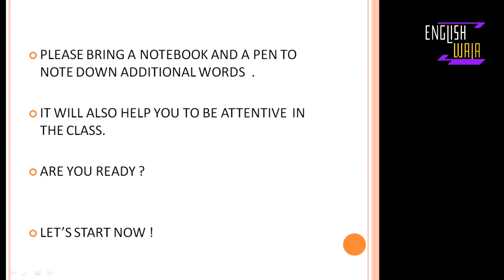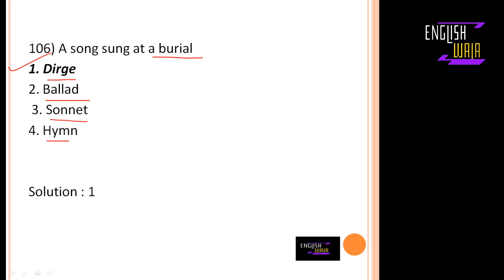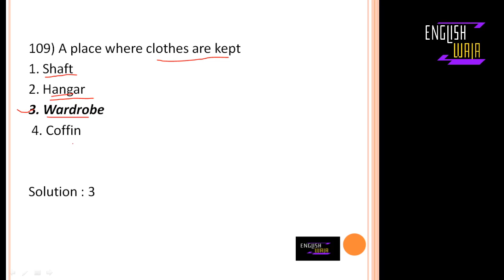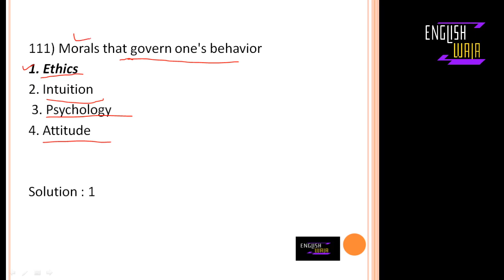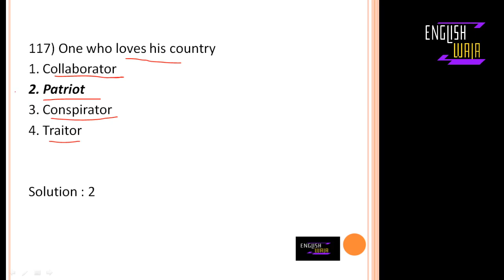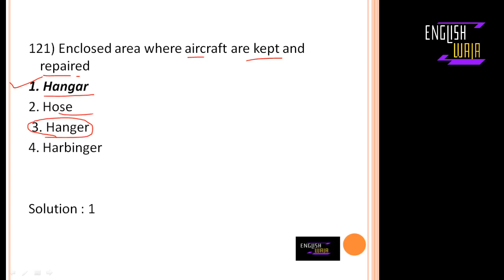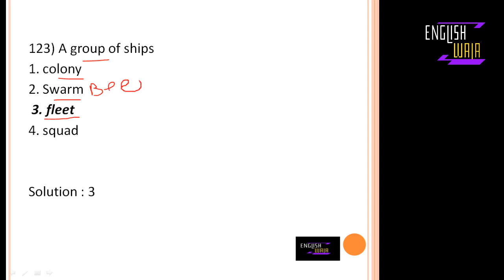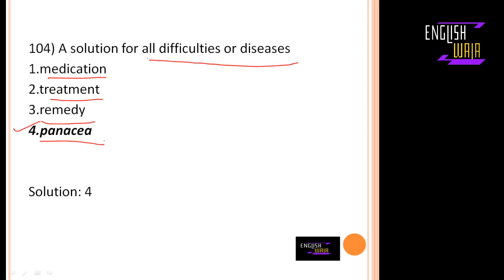ONE WORD 5 | ENGLISH FOR ALL| EnglishWala | Dheer Martolia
LET'S MAKE ENGLISH MORE EASY .
YOURS EnglishWala
Dheer Martolia